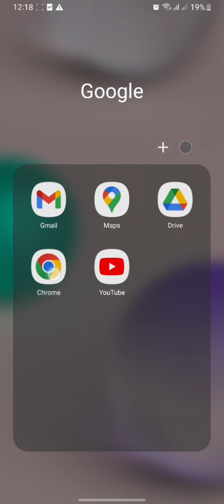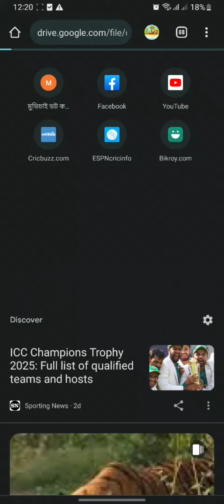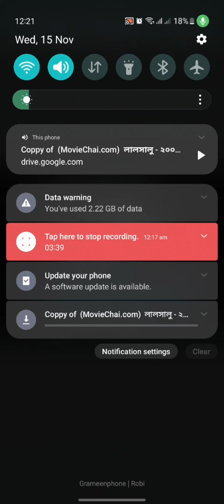Lalsalu (লালসালু)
length : 110 minutes
format : 35mm.
photography : Anwar Hossain
editing : Mahadeb Shi
art direction: Uttam Guha
cast: Raisul Islam Asad, Munira Yusuf Memi, Chandni, Aly Zaker, Rowshan Jamil, Amirul Haque Chowdhury, Towkier Ahmed, Chitralekha Guha, Tamanna Yasmin Tithi, Saidur Rahman Bayati, Ahsanul Haq Minu, Emdadur Rahman, Masud Ali Khan, Moushumi and others
production year: 2001
script & direction : Tanvir Mokammel

Based on the novel "LALSALU” (A TREE WITHOUT ROOTS) written by Syed Waliullah and published in 1948, is perhaps the most significant novel about the rural Muslim community of East Bengal (Bangladesh).